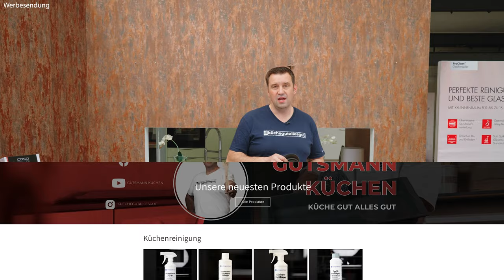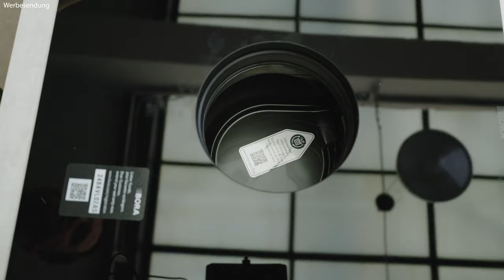Bora Pure Kochfeld: Filterwechsel – Komplette Anleitung & Tipps!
In diesem Video zeigt euch Robert, wie ihr bei eurem Induktionskochfeld mit Dunstabzug, dem Bora Pure, den Filterwechsel fachgerecht durchführt. Entdeckt, wie man den Fettfilter mit Fettabscheidegrad A wechselt und wie beim Umluftbetrieb der Aktivkohlefilter ausgetauscht wird. Gutsmann Küchen erklärt euch detailliert, worauf ihr unbedingt achten solltet, um die Leistung und Effizienz eures Kochfeldes zu erhalten.

Erfahrt außerdem, wie man den Filterwechsel im Programm des Kochfeldes quittiert – ein wichtiger Schritt, um die optimale Funktionalität sicherzustellen. Wir zeigen euch auch nützliche Pflegetipps und regelmäßige Wartungshinweise, die helfen, die Lebensdauer eures Bora Pure Kochfelds zu verlängern.

✔️ Schritt-für-Schritt Anleitung zum Filterwechsel
✔️ Tipps zur Wartung und Pflege des Kochfelds
✔️ Hinweise zur Quittierung des Filterwechsels im System

00:00 Einleitung Videothema
00:20 Wechsel Metall-Fettfilter Bora Pure
01:49 Wechsel Aktivkohlefilter Bora Pure

Unsere Haus - Marken:
BurnOutKitchen